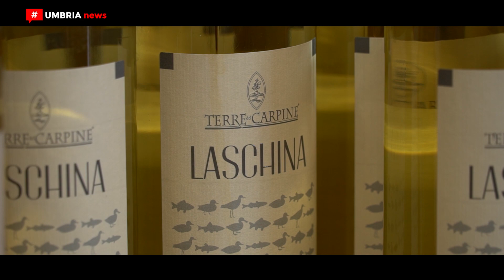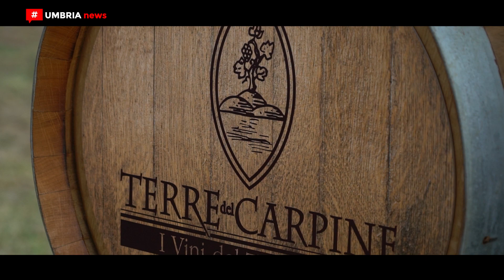La nuova linea di vini della cantina Terre del Carpine di Magione [UMBRIAnews]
Con un evento organizzato nell’area verde della cantina Terre del Carpine di Magione, la Molini Popolari Riuniti ha presentato e lanciato la sua nuova linea di vini. La storica cantina magionese, nata nel 1966, infatti, è dal 2014 gestita dalla società cooperativa umbra che negli anni vi ha portato importanti investimenti e cambiamenti per adeguarla alle esigenze dei tempi. Una forte spinta verso l’innovazione, la cura dei dettagli e dell’immagine, e una più elevata qualità, grazie anche all’introduzione di specialisti del settore.